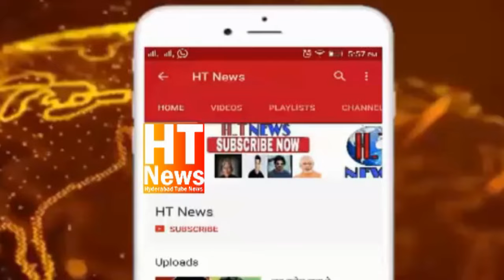Election Speech By aimim MD WaseyUddin Rain Bazar Corporator Public Meeting From Santosh Nagar